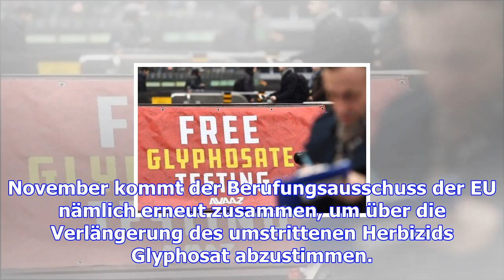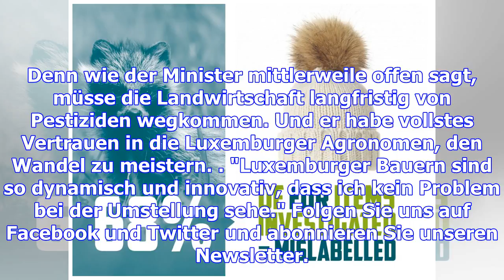Landwirtschaftsminister fernand etgen: "die zeit von glyphosat ist abgelaufen"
(ps) - "Eine Protestaktion zur Unterstützung meiner politischen Haltung habe ich noch nie erlebt", s...